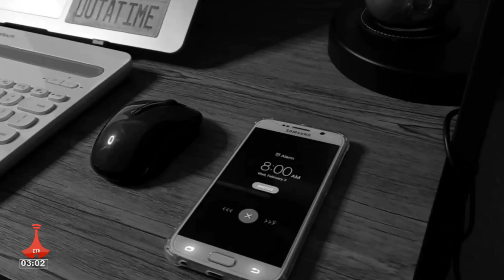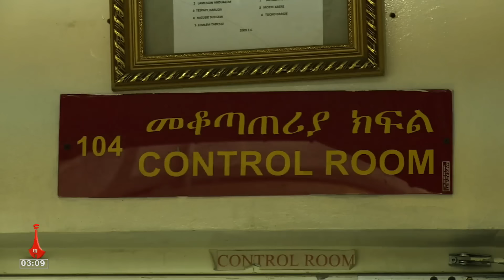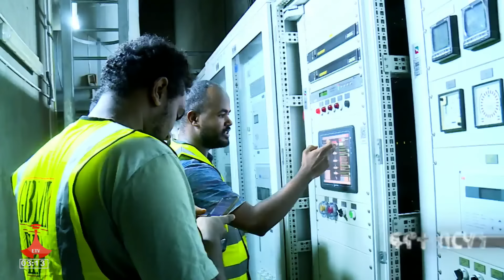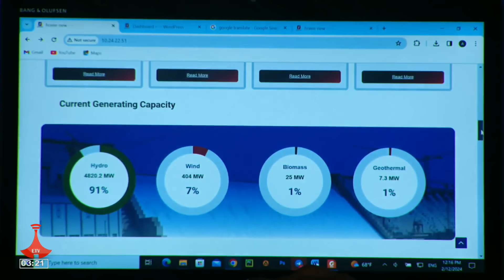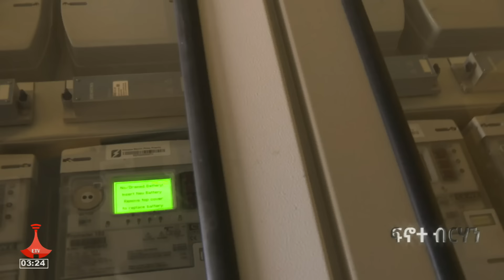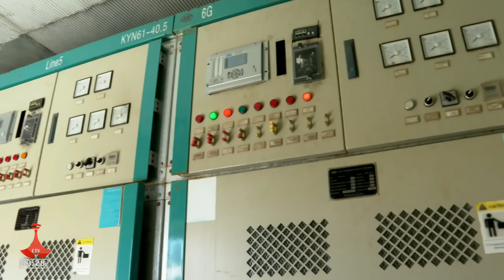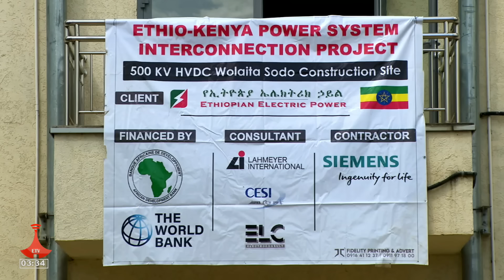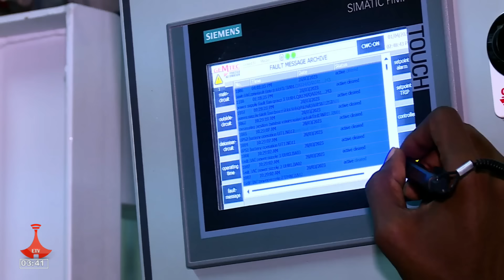ኢቲቪ ዘጋቢ ፊልም | "ያልታዩ ትጋቶች" | ነሐሴ 02/2016 ዓ.ም.| Etv | Ethiopia | News zena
በኢትዮጵያ የኤሌክትሪክ ኃይል አመንጭቶ ወደ ብሔራዊ ቋት ለማስገባት ... ከማመንጫ አንስቶ እስከ ማከፋፈያ ጣቢያዎች ያለውን የስራ ሂደት እና ውጣ ውረድ የሚያሳይ ዘጋቢ ፊልም።